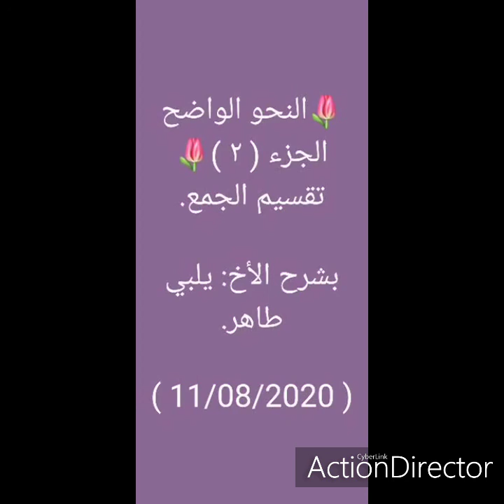النحو الواضح الجزء الثاني(1)